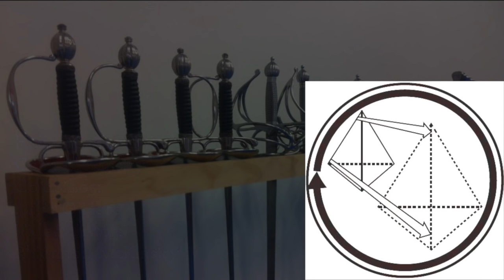Sharps Sparring on HelmetCam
Sparring with sharp swords. First test of Helmet Cam. Audio equipment not used yet.